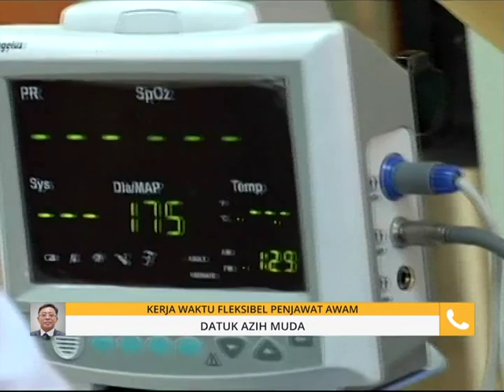Komen Tengahari 28 Julai: Kerja waktu fleksibel penjawat awam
Kupasan 15 minit berita dan isu-isu semasa, dalam dan luar negara secara ringkas dan padat dalam Komen Tengahari bersama Najib Aroff.